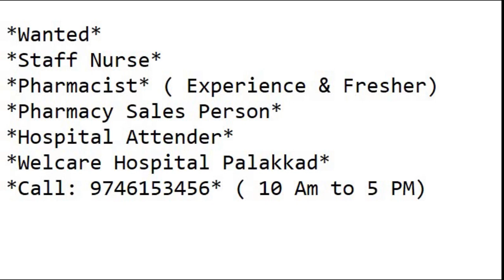Welcare Hospital Palakkad | Pharmacist | Staff Nurse | Pharmacy sales person | Hospital Attender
*Wanted*
*Staff Nurse*
*Pharmacist* ( Experience & Fresher)
*Pharmacy Sales Person*
*Hospital Attender*
*Welcare Hospital Palakkad*